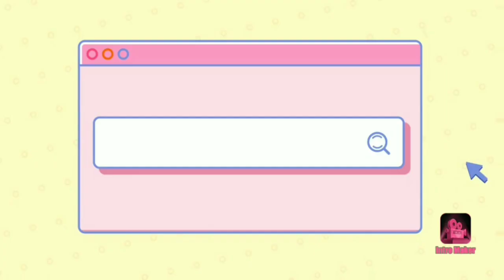ang Ate Kung electrician Hahhahahaaha㋛︎㋛︎㋛︎